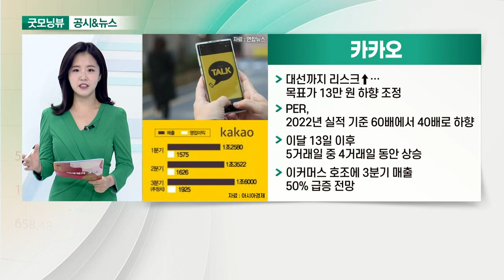카카오, 엔씨소프트, 오리온, 삼성SDI_공시&뉴스 (20211020)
- 대선까지 리스크↑… 목표가 13만 원 하향 조정
- PER, 2022년 실적 기준 60배에서 40배로 하향
- 이달 13일 이후 5거래일 중 4거래일 동안 상승
- 이커머스 호조에 3분기 매출 50% 급증 전망

- 신작 게임 실망 및 규제에 따른 바닥권 벗어날 조짐
- 업계 "악재 완전 해소 아냐… 신중한 접근 필요"
- 흥행하더라도 복귀 쉽지 않을 듯… 상승 여력은 존재

- 9월 매출 2,280억… 전년대비 8%↑
- 3분기 글로벌 매출, 중국 11.1%↑·베트남 12.1%↑
- 4분기부터 실적 개선세 보일 전망
- 가격 인상 효과, 10월부터 이익 개선에 기여 예상

- 스텔란티스와 배터리 동맹: 美에 전기차 배터리 합작사 설립
- 투자금 조 단위 될 듯… 생산거점 총 4곳
- 수조 원 투자해 美 공장 설립 전망
- 中·유럽 이어 美까지 3대 시장 진출할 것